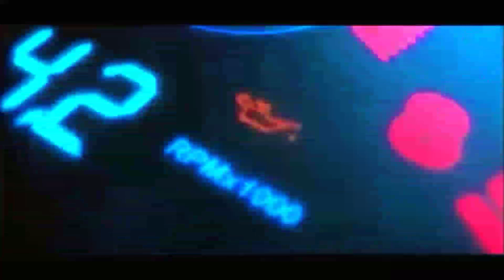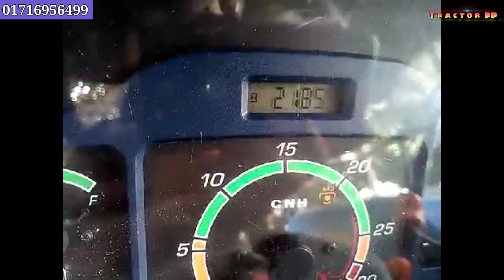🔥নিউ হল্যান্ড টিটি ৫৫🚜New Holland TT 55🔶Secondhand tractor price🔶Tractor Video🔶ট্রাক্টর গাড়ি